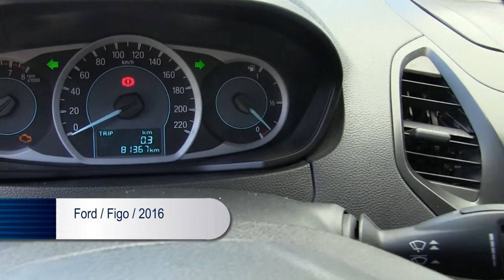Ford / Figo / 2016 - GA114916